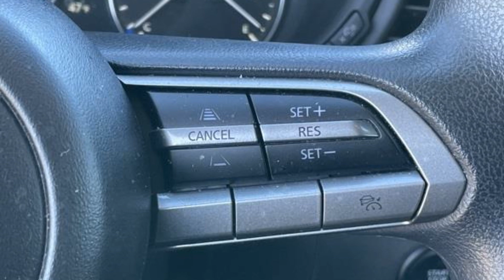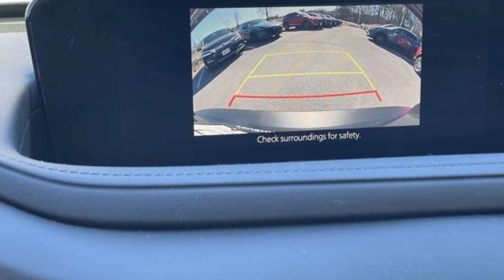2021 Mazda CX-30 Poughkeepsie, Arlington, Red Oaks Mill, Spackenkill, Crown Heights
2021 Mazda CX-30  3MVDMBAL5MM236509 Video